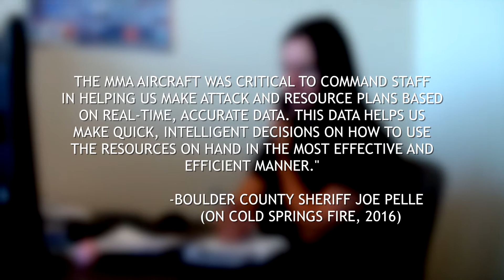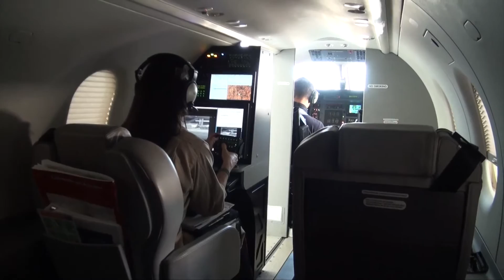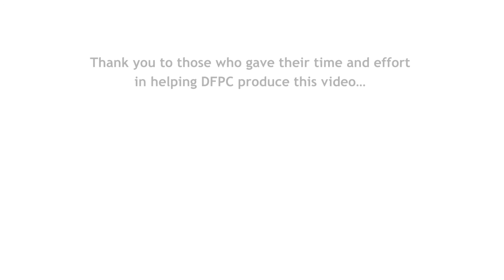DFPC: Past, Present, & Future of Wildland Firefighting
Learn more about the Multi-Mission Aircraft and the Center of Excellence for Advanced Technology Aerial Firefighting (CoE) at colorado.gov/dfpc